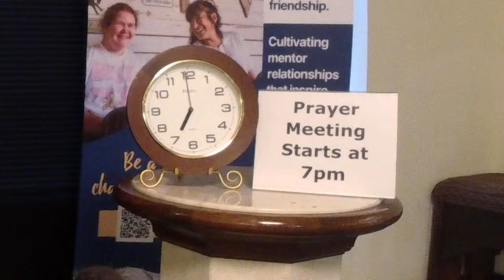Wednesday Night Prayer Meeting & Revelation Study Pt.21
Join us in-person or live on Facebook or on YouTube found for prayer, 7pm Wednesday nights.  Post your prayer requests in the comments of the live video (Most are commenting on Facebook

We continue our study on the book of Revelation tonight taught by brother Manny Vallejos.